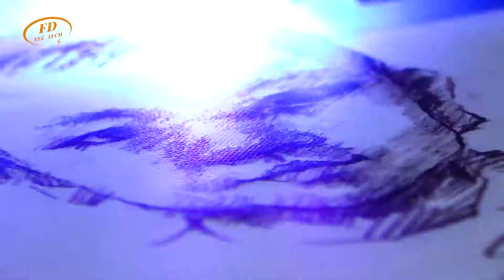how to print people canvas by uv softink?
Office Address: Room 2105, Block A, Bai Ruida Building, New World Industrial Park, Bantian Street, Longgang District, Shenzhen,China
Factory address: No. 20, Dongxing Road, Shiji Street, Panyu District, Guangzhou